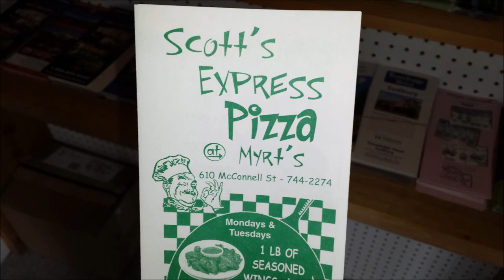pancakes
swiss specialities and more...